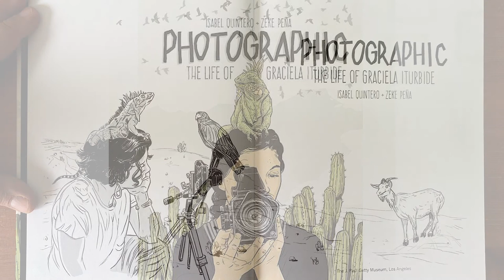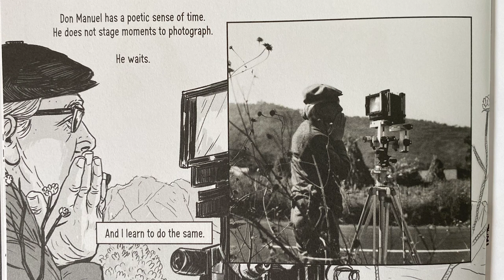Photographic: The Life of Graciela Iturbide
This is a mini book talk about the graphic novel biography of the photographer Graciela Iturbide.

This book was written by Isabel Quintero, and it was illustrated by Zeke Peña. The book also contains photographs by Graciela Iturbide.